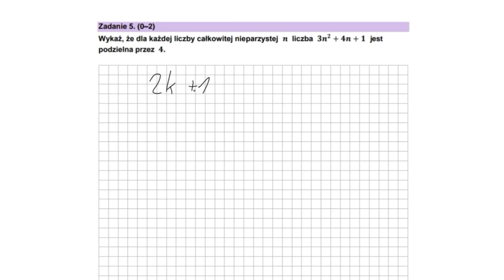Zadanie 5 (Dowód Algebraiczny) - Matura Grudzień 2023 - Poziom Podstawowy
Przed Tobą rozwiązania wszystkich zadań z matury próbnej z matematyki - grudzień 2023.

Moje przewidywania się sprawdziły - aby zdać maturę wystarczy opanować dobrze kilka tematów, takich jak: Potęgi, Pierwiastki, Logarytmy, Funkcja Liniowa, Funkcja Kwadratowa, Ciąg arytmetyczny, Ciąg Geometryczny. Te 7 tematów w większości przypadków pozwala, by ZDAĆ maturę i otzrymać wynik między 30%-45%.

Warto powtórzyć także dwa pewniaki - równania wielomianowe i optymalizację, bo te dwa zadania potrafią nam zapewnić aż 15% na maturze (co stanowi połowę tego, ile trzeba mieć, by zdać).

Powodzenia!